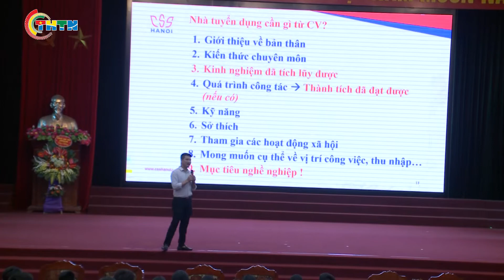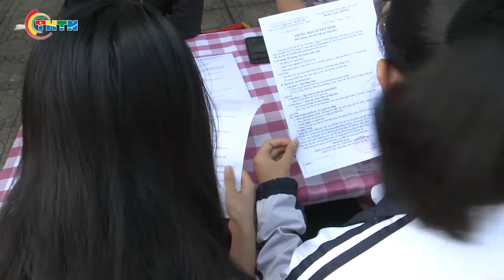CHUYỂN ĐỘNG I Ngày hội Việc làm thanh niên Thủ đô lần thứ XII, năm 2020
Ngày hội góp phần quan trọng trong định hướng trong công tác đào tạo nhân lực trẻ.
Video do Truyền hình Thanh niên sản xuất, đăng tải tại các kênh truyền thông thông tin liên quan của Truyền hình Thanh niên.
Xem các video clip hay khác trong chuyên mục Chuyển động tại:
Xem các video hấp dẫn trong các chuyên mục khác:
Địa chỉ: 62 Bà Triệu, Hoàn Kiếm, Hà Nội